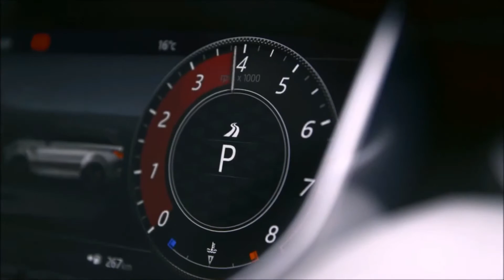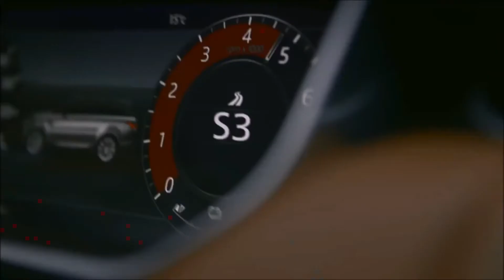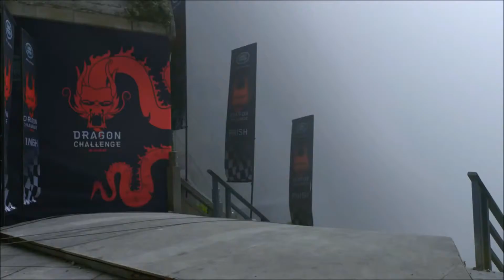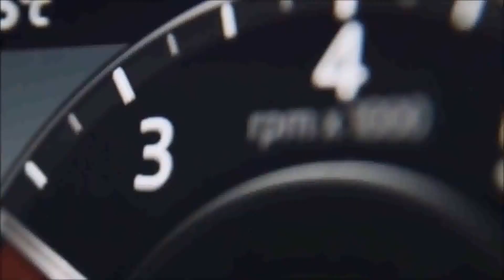2018 Range Rover Sport Phev is First SUV Dragon Road challenge | TOP CAR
RANGE ROVER SPORT PHEV IS FIRST SUV TO CLIMB TO HEAVEN'S GATE

A bewildering 99 turns and 999 overwhelming advances didn't stop the new Range Rover Sport PHEV from finishing a world-first at one of China's most well known historic points. The petroleum electric execution SUV has turned into the primary vehicle to climb the stairs to the characteristic shake curve of Heaven's Gate

Module half breed (PHEV) execution SUV climbs transcending 45-degree, 999-advance staircase in world-first Dragon Road challenge

Range Rover Sport PHEV demonstrates it's dynamic broadness of capacity on one of the world's most testing driving streets previously handling the epic move to Heaven's Gate shake curve in China

404PS Range Rover Sport joins Ingenium petroleum control with battery innovation for preeminent effectiveness and execution – in addition to zero-emanations capacity

P400e display was steered by Le Mans class-champ and Panasonic Jaguar Racing store and test pilot Ho-Pin Tung

The test started at the base of the unbelievable 11.3km Tianmen Mountain Road (known as the Dragon Road). The showroom standard Range Rover Sport P400e went up against the requesting course, with Panasonic Jaguar Racing's Ho-Pin Tung in the driver's seat and the Terrain Response 2 framework in Dynamic mode.

At the summit of the street, the Formula E driver improved Terrain Response for the second piece of the test, vanquishing the transcending 45-degree staircase of 999 stages prompting China's unbelievable Heaven's Gate utilizing a blend of Ingenium oil and electric battery control.

"I've encountered Formula E, Formula 1 and won at the 24 Hours of Le Mans yet this was without question a standout amongst the most requesting driving difficulties I've ever confronted. The Range Rover Sport PHEV performed splendidly as it motivated genuine certainty on the mountain street and climbed the stairs up to Heaven's Gate easily."

The new PHEV powertrain gives the Range Rover Sport a zero-discharge EV scope of up to 50km when completely charged yet Ho-Pin Tung utilized its progressed 300PS Ingenium oil motor and 116PS electric engine to make short work of the street segment of the test. The execution SUV at that point demonstrated its uncompromised off-road accreditations by climbing the lofty staircase to the regular shake curve.

This was the hardest Range Rover Sport challenge I've ever been included with in light of the fact that, until the point when we achieved the best, we couldn't completely say we would succeed. By making it to the summit, we've demonstrated the marvelous capacity of the Range Rover Sport module crossover more than ever – with a certifiable world first.

The Dragon Challenge is the most recent in a progression of undertakings finished by the Range Rover Sport after the PHEV demonstrate made its presentation in a race against two-time vast water swimming title holder Keri-anne Payne and continuance competitor Ross Edgley in Devon, UK.

Past endeavors incorporate a record-setting slope move at Pikes Peak, USA, a record intersection of the 'Unfilled Quarter' desert in the Arabian Peninsula and a 2,170m plunge of the unbelievable Inferno downhill course in Mürren, Switzerland.

TOP CAR, brings you automotive news, reviews and car picture. Research and compare cars, find local dealer, calculate loan payments, find your car's book value and get a service estimate at this channel.

Backsound Free Royalty Licence by :

95TurboSol - Film Music Vol.1 - 17 The Terminal (Bonus Track)